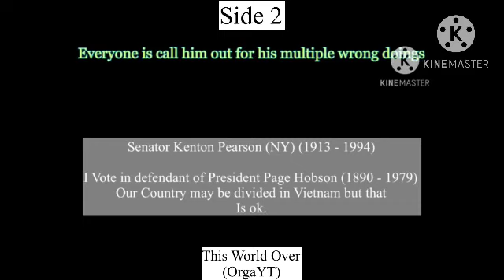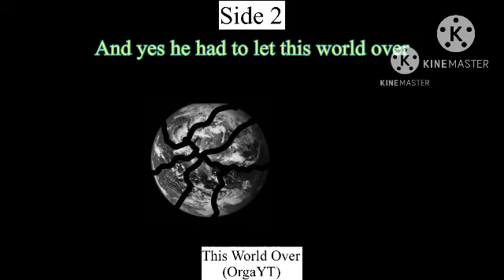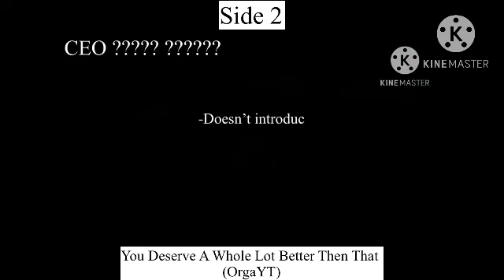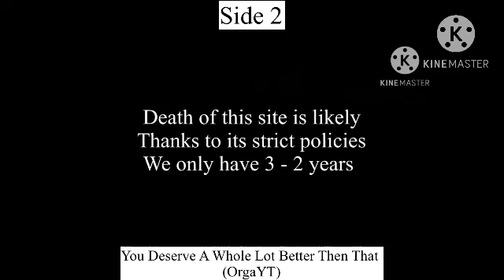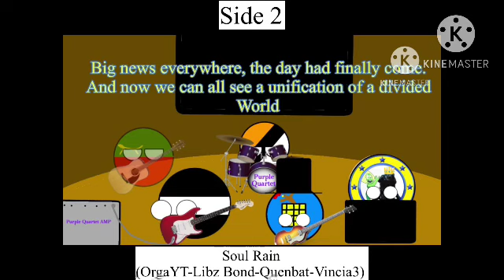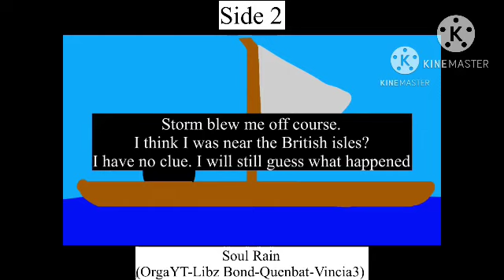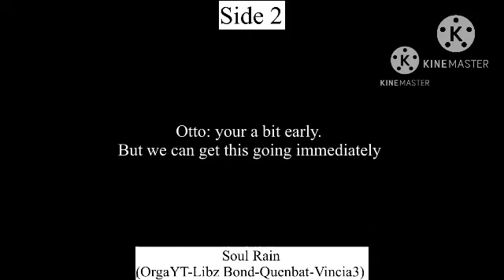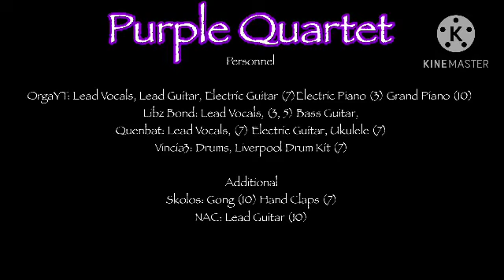The Chela Ensemble (Purple Quartet Album)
Genres: Psychedelic, Hard Rock, Punk Rock, Progressive Rock

Label: Winter Productions

Producer: OrgaYT

Track Listing

Side 1

Astronomy War (OrgaYT)
Radio Kids (OrgaYT)
The Sounds (Libz Bond)
Kiwi Savanna (OrgaYT)
Set The Jesus Around (Libz Bond)

Side 2

Battle Of The Sniper (OrgaYT-Libz Bond)
CN Tower (Quenbat)
This World Over (OrgaYT)
You Deserve A Whole Lot Better Then That (OrgaYT)
Soul Rain (OrgaYT-Libz Bond-Quenbat-Vincia3)